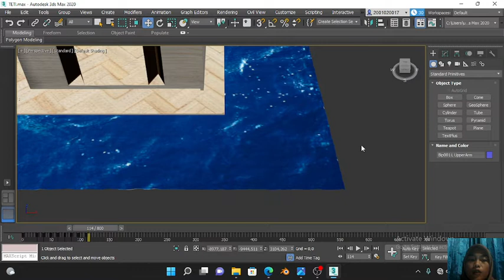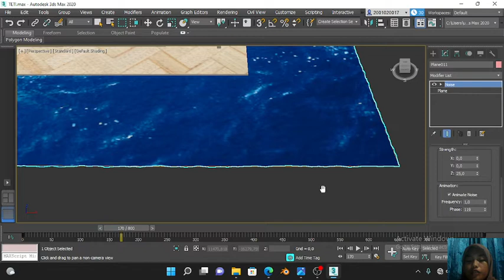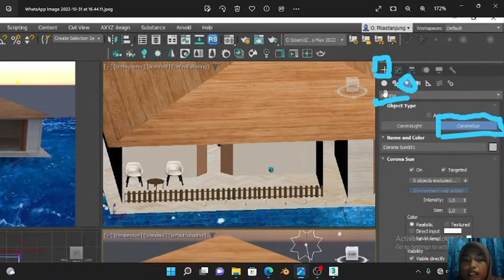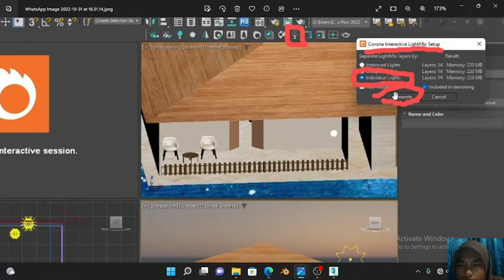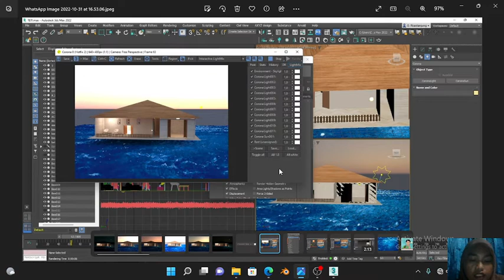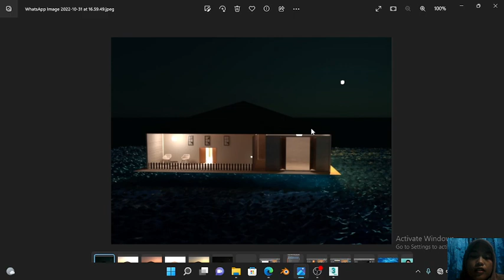Coastal House Design With Autodesk 3Ds Max 2020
Progres desain rumah pesisir dengan penambahan fitur Ocean wave,People Walking, Interior lightning, Sunrise dan Sunset